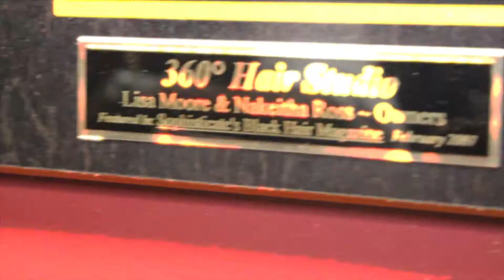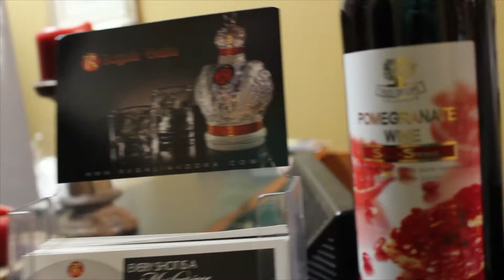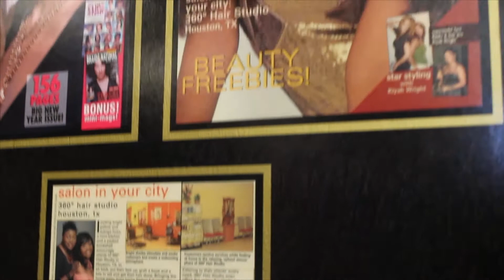360 Hair Studio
360 Hair Studio